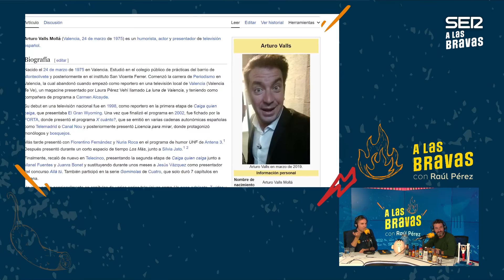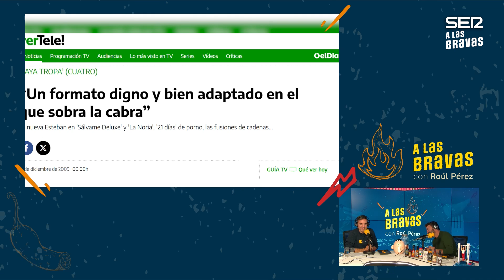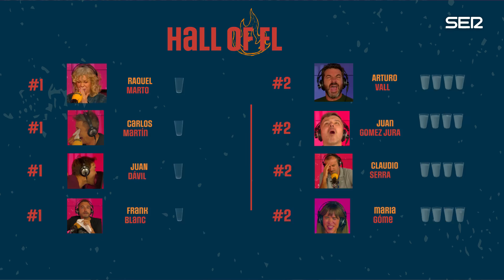A las Bravas 02x11 | Arturo Valls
Arturo es de esas personas que ha hecho de todo en televisión. Y cuando digo todo, es todo. Concursos, series, películas... El tío no para. Ahora que presenta el That's My Jam en España, qué mejor manera de arruinar su carrera que fundirlo a base de picante. Quizás nos hemos portado peor que de costumbre esta vez, pero ya veréis por qué.

A LAS BRAVAS EN SERPODCAST

Gracias a los amigos de Kitchen 154 por su ayuda y su deliciosa comida picante